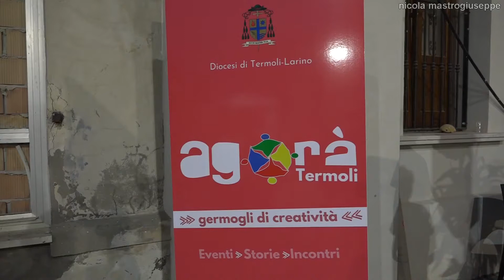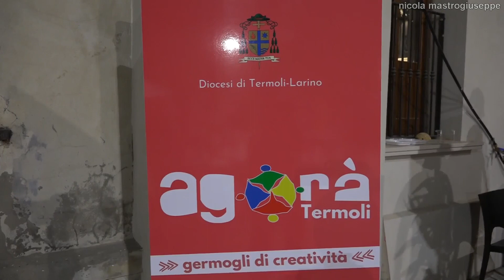Agorà 2021 "La spiritualità di comunione" a cura di Concetta Bonfante -HD- 13 luglio Termoli (CB)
13 luglio 2021 Termoli (CB). Ore 20:45 spazio all'aperto del Centro Pastorale "Ecclesia Mater" piazza Sant'Antonio. La diocesi di Termoli-Larino presenta "Agorà" germogli di creatività. La spiritualità di comunione a cura di Concetta Bonfante. Presenta il giornalista Fabrizio Occhionero. Riprese e montaggio di Nicola Mastrogiuseppe.